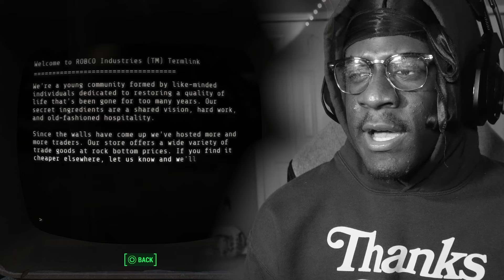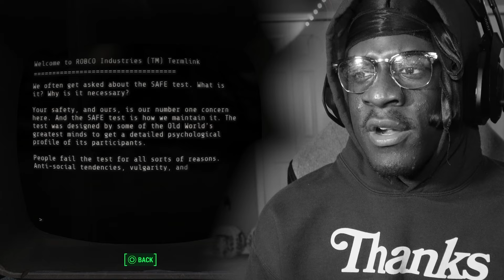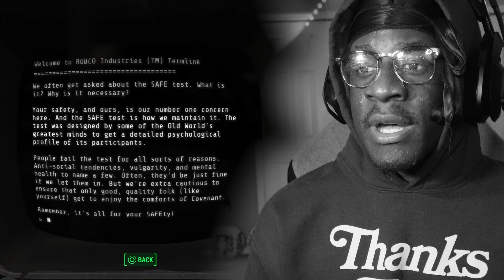There's Something Up With the Covenant... | First Time Playing Fallout 4 EP 4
Episode 4: The Brotherhood of Steel.

Follow Me & Stay in The Know! ▼